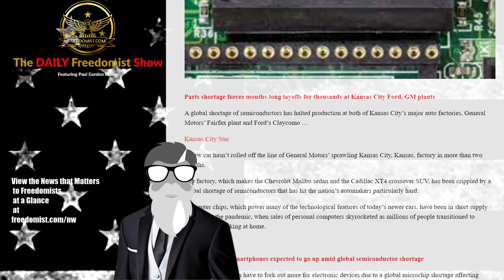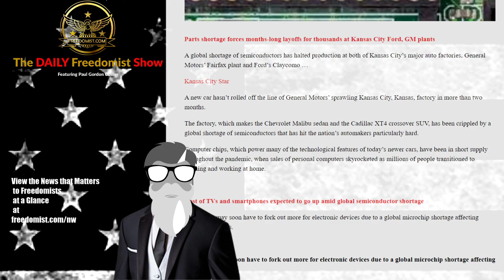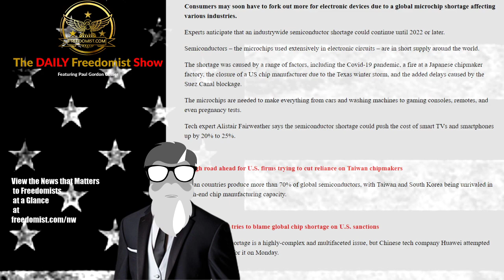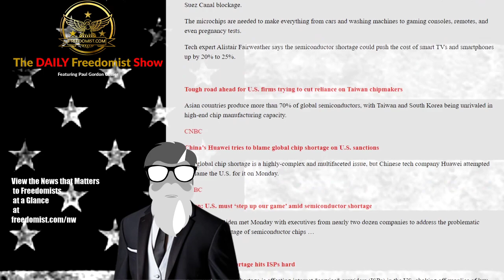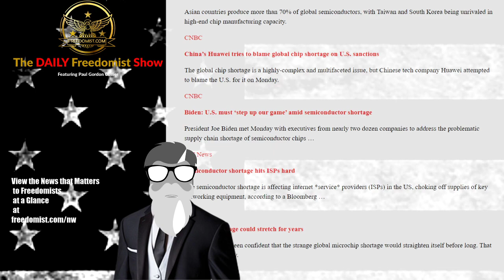Semiconductor Shortage in US is Starting to Cost Jobs, Drive Up Cost – Topic Report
Parts shortage forces months-long layoffs for thousands at Kansas City Ford, GM plants

A global shortage of semiconductors has halted production at both of Kansas City’s major auto factories, General Motors’ Fairfax plant and Ford’s Claycomo …

Kansas City Star

A new car hasn’t rolled off the line of General Motors’ sprawling Kansas City, Kansas, factory in more than two months.

The factory, which makes the Chevrolet Malibu sedan and the Cadillac XT4 crossover SUV, has been crippled by a global shortage of semiconductors that has hit the nation’s automakers particularly hard.

Computer chips, which power many of the technological features of today’s newer cars, have been in short supply throughout the pandemic, when sales of personal computers skyrocketed as millions of people transitioned to learning and working at home.